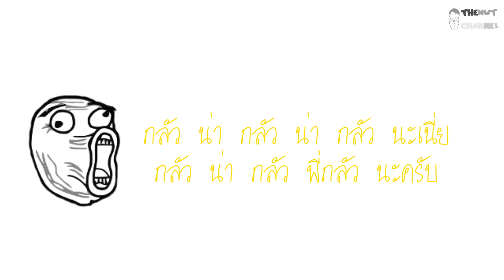ถ้าเราอยากกินชาวต่างชาติเราจะกินอะไร | คำถามกวนประสาท RAGE COMIC#31 | THEWUT CHANNEL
คำถามกวนประสาท เป็นวีดีโอคำถามอะไรเอ่ยแบบตลก ตบมุขขำขัน กันแบบไม่ทัน โดยใช้ภาพประกอบ RAGE COMIC เป็นตัวสร้างหน้าให้เข้ากับอารมณ์ของการถามและการตอบ

คำถามกวนประสาทตอนที่31
ตอนนี้พบกับคำถามกวนประสาทที่ได้เอาคำถามจากเพื่อนๆในคอมเม้นยูทูปและเพจมานะครับ
ใครได้ขึ้นชื่อบ้างไปดูกันเร็ว

ปล.คำถามที่เพื่อนๆฝากมาในคอมเม้นในยูทูปจะมีการกักเก็บคอมเม้นไว้และไม่เผยแพร่เพื่อความสนุกกับคนที่ไม่รู้คำถามมาก่อนนะจ๊ะ เดี๋ยวจะไม่สนุกเมื่อคนดูแล้วรู้คำตอบว่าคืออะไร เมื่อคำถามเพื่อนๆได้ออกคลิปเมื่อไรจะเผยแพร่คอมเม้นตามปกติครับ

เพลงที่ใช้ประกอบวีดีโอ
[DJ.WOW.SR] - (บรึ๊ย กลัวนะค๊าบ)  Bodyslam - ยาพิษ SOMTUM HAMBURGER OST.ส้มตำ แฮมเบอร์เกอร์ - ปู่จ๋าน ลองไมค์ x ฟักกลิ้ง ฮีโร่  ข้าวมันไก่ - James เรืองศักดิ์ คาราบาว - ยายสำอาง ดำขำ (เพลงประกอบละคร ดำขำ) - เอิร์น สุรัตน์ติกานต์ เด็กน้อย - 25hours ตู่ ภพธร - เพื่อนกันทุกที  feat. อุ๋ย Buddha Bless เนื้อ - Magenta Feat. อิม อชิตะ เพลง ยาราไนก้า  ยาใจคนจน - ไมค์ ภิรมย์พร เพียงชายคนนี้ (ไม่ใช่ผู้วิเศษ) - Instinct   ลูกเทวดา  วังวน - Clash

ติชม แนะนำ หรือพูดคุยกับเราได้ที่